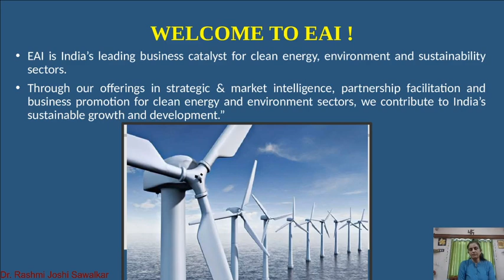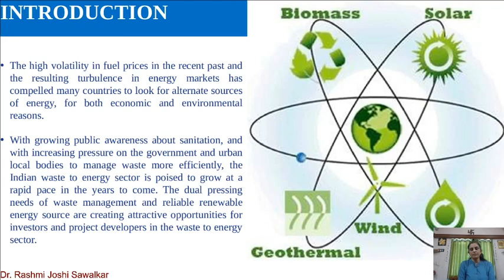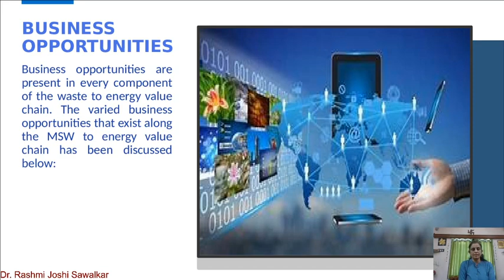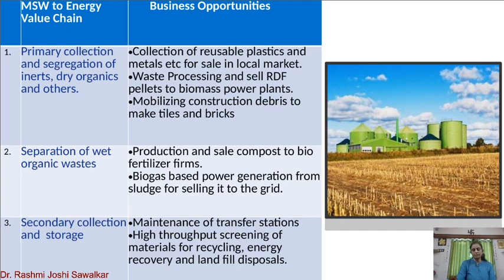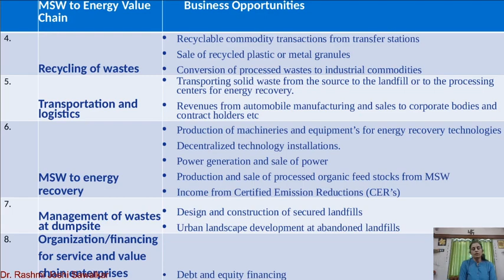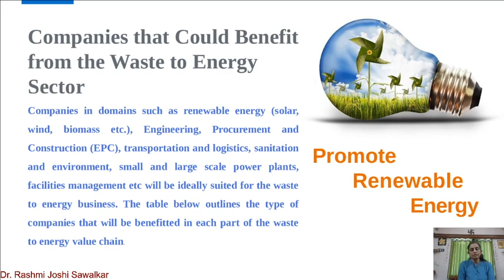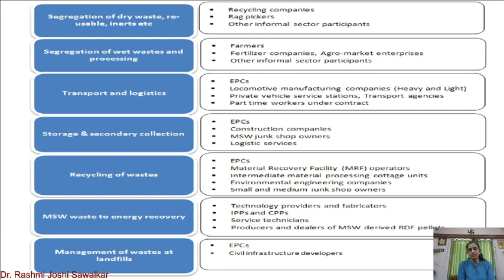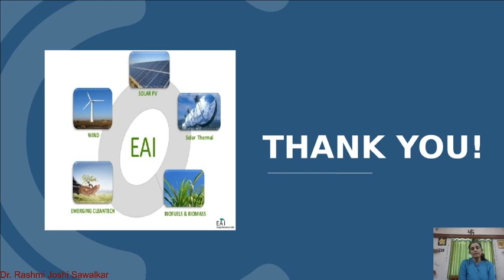Business Opportunities in Waste to Energy Sector: Dr. Rashmi Joshi Sawalkar, Shri RLT Coll. Of Sci.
Business Opportunities in Waste to Energy Sector:
By
 Dr. Rashmi Joshi Sawalkar
Assistant Professor
Department of Zoology
Shri R.L.T. College of Science,
Akola, M. S.